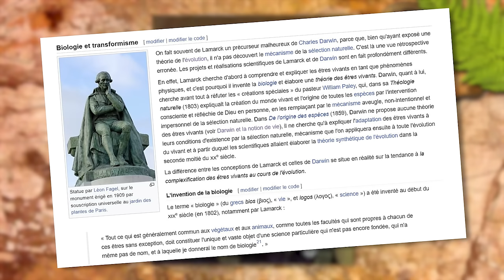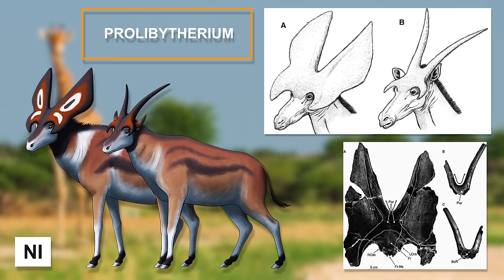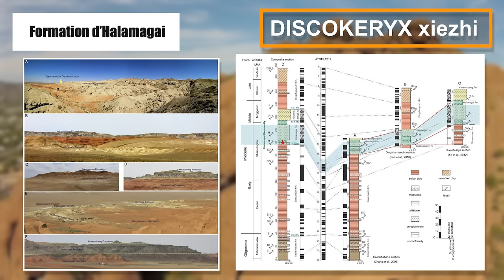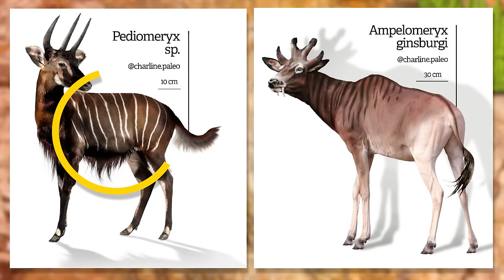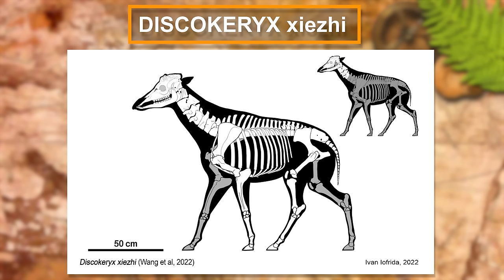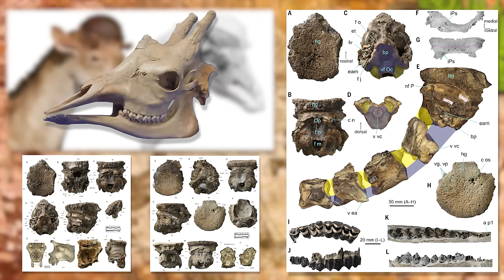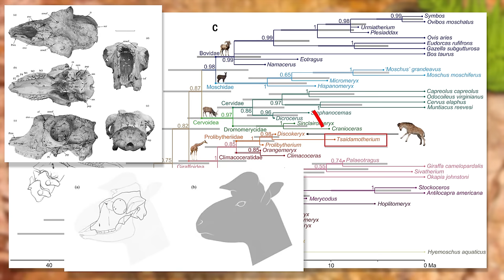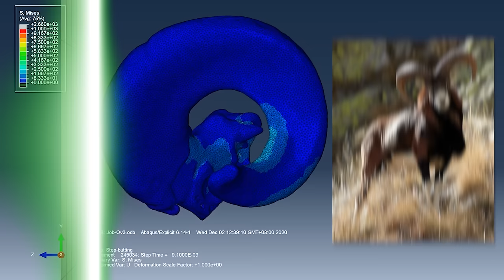POURQUOI LA GIRAFE A UN LONG COU ? - le discokeryx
Salut les trilobites, une question très large comme titre de vidéo pour 2 principaux sujets, savoir un peu comment marche l'évolution avec la vision du Darwinisme et du Lamarckisme et le cas de la girafe et la deuxième partie est sur un animal disparu qui avait la bagarre dans la peau!
N'hésitez pas a me dire ce que vous avez penser de la vidéo et si vous connaissiez cet animal, n'hésitez pas non plus a partager et liker la vidéo :)

Et ca c'est la chaine de Leny (the sciencoder) qui est dans la dernière vidéo de Squeezie mais pas crédité alors je le fais ici:

Si tu veux me soutenir pour que je m’achète d'autres dinosaures en plastique
Tipeee:

PS: Vous êtes 115 327 trilobites